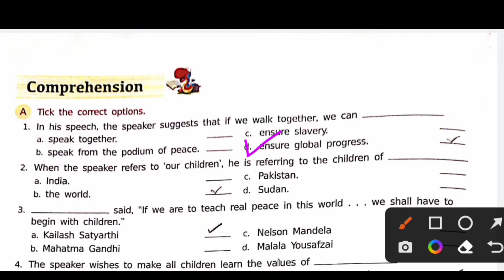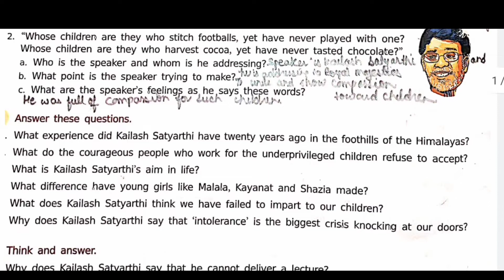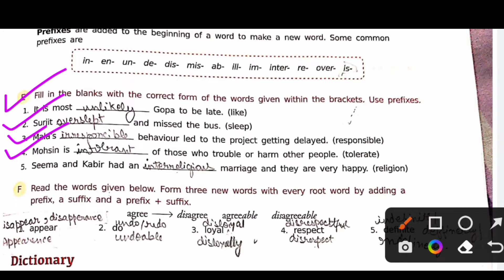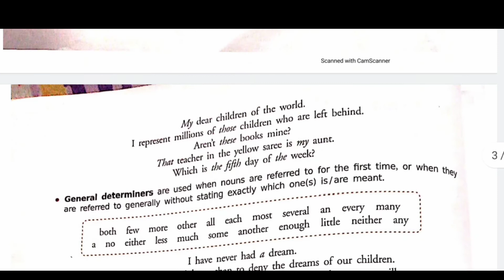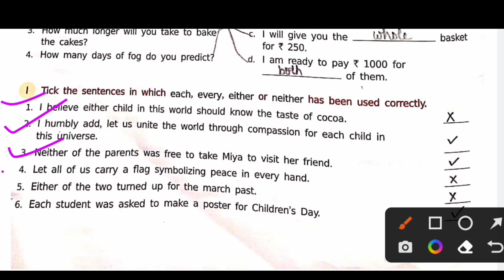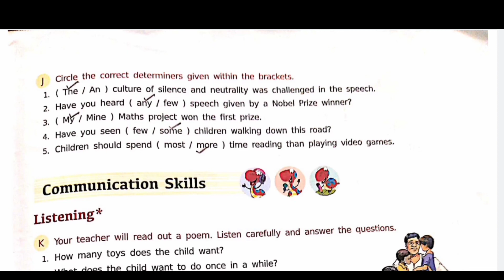L-4 Set our children free || Class 8 || Book exercises || New Gems English Reader